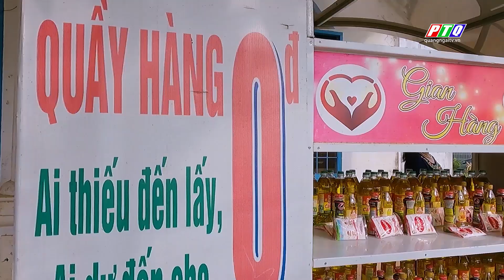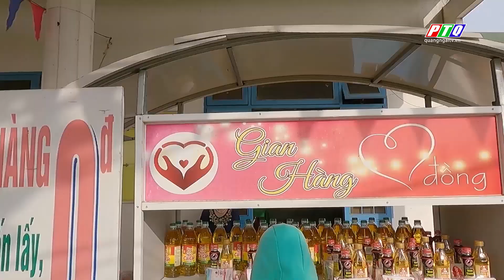Quảng Ngãi: Quầy hàng KHÔNG ĐỒNG ấm lòng người nghèo | PTQ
Quảng Ngãi: Quầy hàng KHÔNG ĐỒNG ấm lòng người nghèo